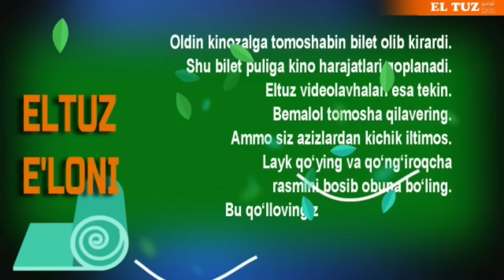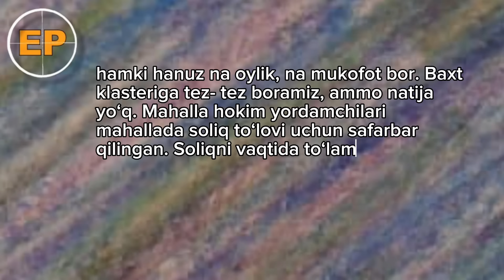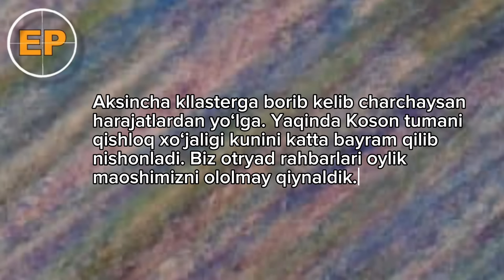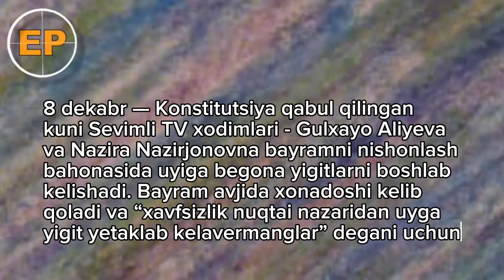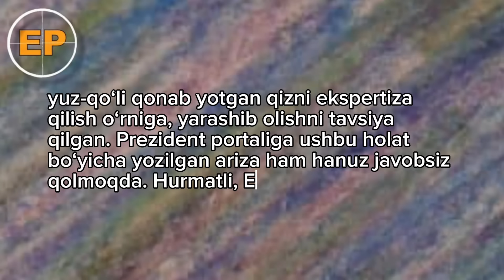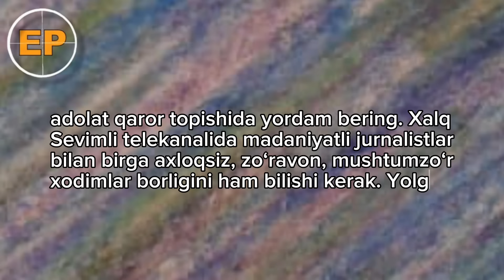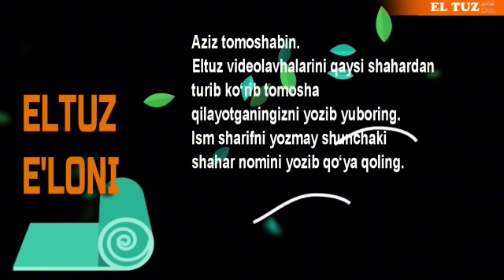Bolaurar tarbiyachi, pulini ololmagan terimchi va Sevimli TV xodimlari kaltaklagan qiz – EP115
Eltuz portaliga kelgan navbatdagi beshta maktubni o‘qiymiz ular O‘zbekistonning Qashqadaryo, Namangan va Jizzax viloyatlaridan. Dastlabki maktubni bizga Koson tumanidan, uyushmagan aholi  otryadi raxbari yo‘llagan. U 200 dan ortiq otryadlarga paxta pullari berilmayotganidan norozilik bildirmoqda.